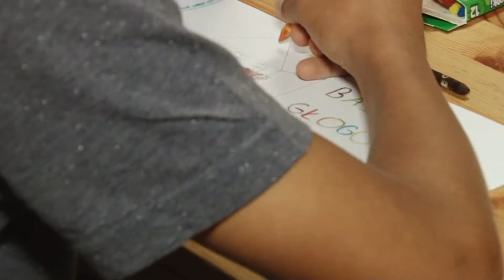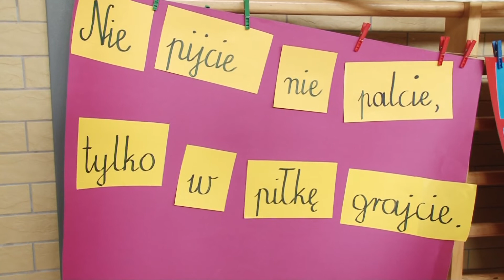Zdrowe Miasto - O kampanii trzeźwy umysł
W tym odcinku zobaczymy efekty kampanii trzeźwy umysł realizowanej przez stowarzyszenie producentów i dziennikarzy radiowych i fundację trzeźwy umysł. Wzięli w niej udział również mali legniczanie.